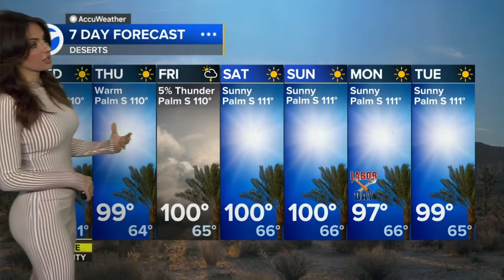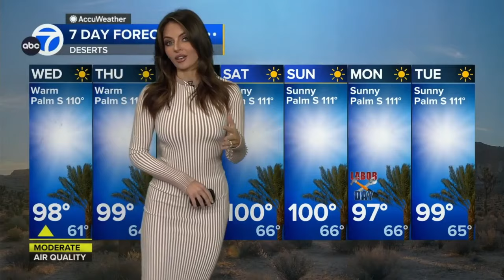Brianna Ruffalo ❤️‍🔥 predicts it's going to be hot, but not too hot!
Meteorologist, Brianna Ruffalo gives the extended forecast for southern California predicting the return of hot temperatures and a very small chance of monsoonal weather for the mountains and deserts.